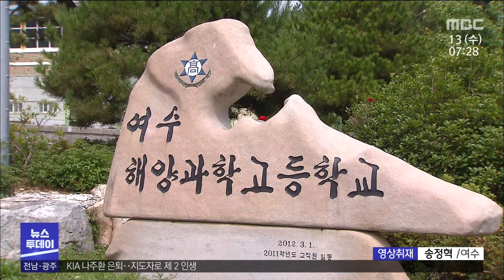"정운이의 죽음이 등불이 되길".. 대책[목포MBC 뉴스투데이]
여수 요트장에서 현장실습을 하다 숨진
고 홍정운 군 사건과 관련해, 해경이 어제(12)
선주를 피의자 신분으로 입건했습니다.

이 안타까운 죽음의 진상을 철저히 규명하고,
비슷한 사고가 다시는 일어나지 않도록
대책을 마련해야 한다는 목소리가
갈수록 커지고 있습니다.

조희원 기자가 취재했습니다.
◀ＶＣＲ▶
고 홍정운 군이 일하다 숨진
여수 웅천 마리나 요트장.

영정이 안치된 천막 주변에
편지를 적은 하얀 리본이 달리고,
국화꽃들이 놓였습니다.

그제(11) 이곳에서
18살의 꽃다운 나이로 숨진
정운 군의 안타까운 죽음을
기억하기 위한 추모제가 열렸습니다.

◀ＩＮＴ▶ 최관식/민주노총 여수시지부 지부장
\"유가족들이 서로 소통하고, 힘들어하지 않을 수 있도록
정운이의 부주의가 아니라 선주. 사업주의 잘못이라고
(알리고 있습니다.)\"

이런 가운데
그동안 선주를 참고인 자격으로만
조사해오던 해경은 어제(12),
선주를 피의자 신분으로 정식 입건했습니다.

선주에게 적용될 혐의는
업무상 과실치사인 것으로 알려졌습니다.

해당 업체에 부분 작업 지시만 내렸던
여수고용노동지청도 어제(12)부터
작업 전면 지시를 내렸습니다.

학교 현장에서는 이번 사고를 계기로,
특성화고의 현장 실습 제도를
원점에서 재검토해야 한다는 목소리가

길어야 3개월 일하다 가는 현장실습생에게
제대로 된 교육을 시키는 업체가
거의 없다는 이유 때문입니다.

아예 전공과 무관한 업체에서
현장 실습을 하는 경우도 많아,
학생들의 노동력만 착취하는
유명무실한 제도가 되어버렸다는 겁니다.

◀ＩＮＴ▶ 김현주/전남청소년노동인권센터 자문위원
\"현장실습에 참여한 학생들을 제대로 가르치는 게 현장에서
이루어지고 있는지 현장교사들에게 제가 물어봤는데
90% 이상은 그게 가능하지 않다고 이야기했어요.
학습이 아닌 저임금 노동, 단순 노동을 현장 실습 가서
하고 있는 거고.\"

전교조는 제도를 보완하고,
 더 나아가 현장실습 제도를 없애야 한다고

◀ＩＮＴ▶이규학/전 전교조 전남지부 직업교육 위원장
\"5인 이하 영세한 업체에 가니까 사고 발생률이 크고.
제가 생각하는 현장실습은 사실은 폐지가 되어야 하고
학교 교육이 정상화 되어야 하거든요.\"

고 홍정운 군의 학교인
여수해양과학고등학교는 어제(12)도
해경 수사 결과를 기다려보겠다는
답변만 반복했습니다.

◀ＩＮＴ▶ 홍성기/故 홍정운 군 아버지
\"두 번 다시 이런 희생자가 발생하지 않도록,
정운이의 죽음이 촛불이 되어 다른 친구들의
등불이 되면 좋겠다는 바람(입니다.) \"

◀ＥＮＤ▶